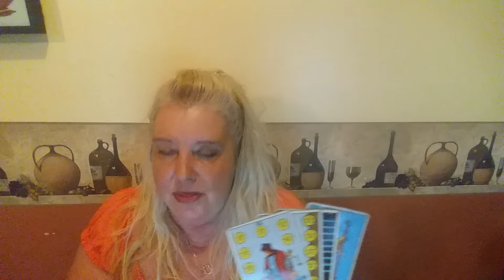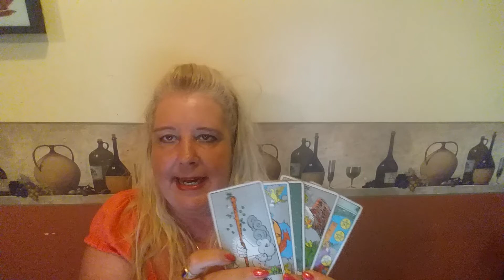AQUARIUS Psychic Tarot Reading for the week of June 11 2018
A general reading for Aquarius for the week of June 11 2018.  For personal psychic readings please contact Jackie directly on her